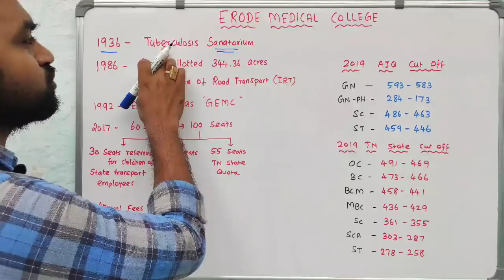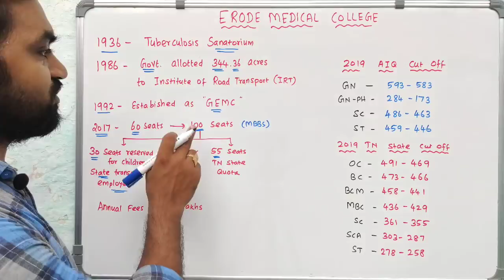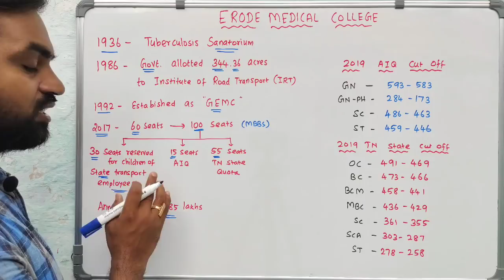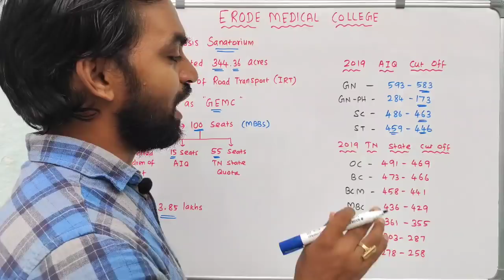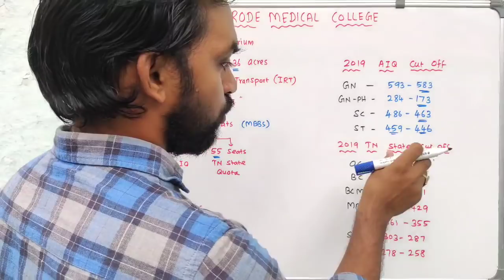Govt. Erode Medical College | Explained | Tamil | Senthilnathan